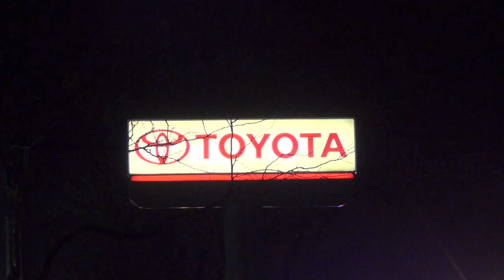Multiple Vehicles and Car Carrier on Fire on Skokie Boulevard/Edens Frontage, Northbrook